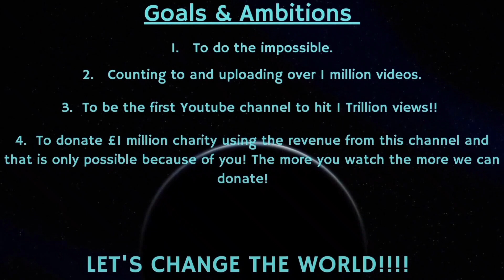Counting to ONE MILLION!!, This is Number 81,763